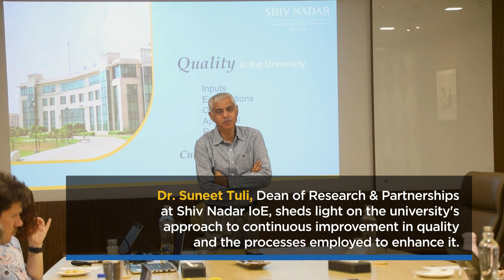Visit of Executive Doctorates and Dignitaries from the University of Pennsylvania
We recently hosted 21 executive doctorates and dignitaries from the University of Pennsylvania. The guests engaged in thematic sessions led by our leadership, which delved into discussions on Shiv Nadar IoE’s academic innovation and strategies.

Here’s a glimpse into what transpired. We look forward to future collaborations and more such impactful exchanges.